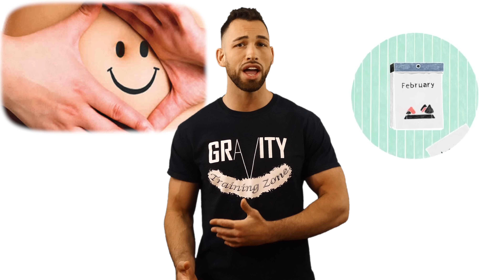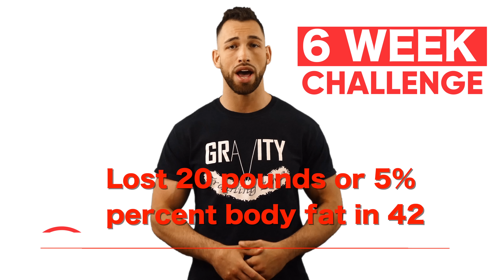How To Break Your Fast - Without Getting FATTER!!!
Learn how to break your fast without getting fatter or gaining weight. There really aren't any magical foods that'll make you lose more weight or burn more fat after fasting. Whether you are intermittent fasting, on an extended fast, or keto fasting this video will show you the simple stress free way to break your fast safely for continued weight loss and fat loss.

A new topic that a lot of people have questions on is fasting, and an especially common question is how to break your fast. Now a lot of fitness experts and gurus have swooped in on this topic and they've started answering this question in some pretty misleading ways, and I gotta say i hate it when things are overcomplicated. So in today's video I'd like to simplify this question and give you the bottom line truth so you know exactly what to do and what not to do when breaking your fast. And it''s a lot easier than you may think. First let's all agree that fasting is supposed to give you more freedom and flexibility with your diet. So going over the top and obsessing over the precise amount of carbohydrates, proteins, fats, your insulin levels, your salt intake, what foods your allowed to eat, what your not allowed to eat, having to drink bone broth, mct oil, apple cider vinegar all that kind of stuff like that kills the whole premise of fasting. It's supposed to be a stress free way of eating. Also one big mistake that a lot of people make when fasting is that they continue to try to calorie restrict after their fast is over, and I'm shocked to see some experts advocating for that as well. So I have news for you guys and hopefully some of these experts are listening if you haven't already heard your willpower is a finite resource. Meaning you will run out of willpower, & fasting for a portion of the day already takes a substantial amount of your willpower. People that continue to be super restrictive & stressed out after they break their fast have a higher likelihood of binge eating because they drain all of their willpower. So with that in mind I'm gonna give you the very basic things that you have to be aware of when breaking your fast, & I promise you this is all you need to know. The number one thing you need to know is not some magical food that will miraculously help you lose more fat after your fast. No the number one logical thing that you need to be aware of is binge eating & the second thing that won't even effect most of you, but i'll go over it anyway is digestion. Let's get the digestion stuff out of the way so I can teach you how to never binge again after fasting. Your digestive system will most likely reduce enzyme production & affect the mucus lining in your stomach on a long term fast. I'm sure everyone's heard of the phrase if you don't use it you lose it & that applies to your digestive system as well. Your digestive abilities in a sense will experience a sort of atrophy, however digestion won't typically be affected by most fasting protocols. That's right most of you that are obsessing about whether to buy organic bone broth or regular bone broth to break your fast are wasting your time. Whether your following intermittent fasting, the 5:2 diet, the warrior diet, or even the one meal a day diet your digestive system should remain fine. Only after a long term fast usually lasting three to seven days will you experience this effect on your digestive system. Again most of you are not fasting that long, you're simply skipping breakfast & maybe lunch, but if you do wind up doing a long term fast where you fast for a few days there's a very simple solution to reset your digestive system. Reintroduce food slowly starting with food that's easier to digest. Meaning you can't go from fasting for seven days to eating pizza hut because you will definitely need to take a. *Scene from dumb and dumbber*. that's it...it's really not rocket science. Foods that are easiest to digest include things like...yes the bone broths, soups, juices, and pureed fruit. White rice, mashed potatoes, and raw fruit are all easy to digest as well so you can begin incorporating these easy to digest foods the first day or two after breaking a long fast. By day 3 you should be okay to start consuming most natural real food including protein sources. Don't add a crazy amount of variety until you feel comfortable with basic protein options like chicken, fish, and eggs. Again most of you aren't on long term fasts & are instead doing short fasting intervals so most of you don't even have to worry about this. So what's something that most of you will have..